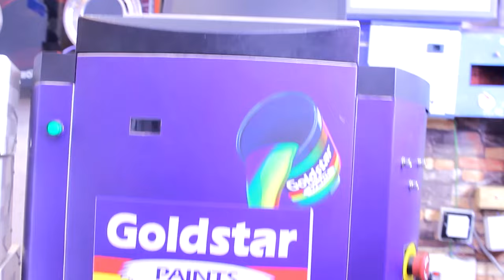Maneno ya NCHIMBI Kwenye MAZISHI YA TIXON NZUNDA Aliyefariki kwenye Ajali Mbaya ya Gari KILIMANJARO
MAZISHI YA RAS TIXON NZUNDA YALIYOFANYIKA KATIKA HALMASHAURI MJI TUNDUMA